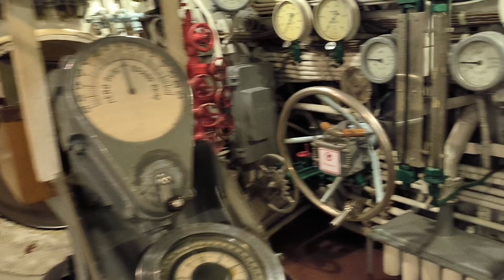Подводная лодка на Набережной во Владивостоке 19.06.23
Поддержать мой канал можно любой суммой на карту Сбербанка: 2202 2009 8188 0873

Я буду вам благодарен!

Всем удачи, здоровья!